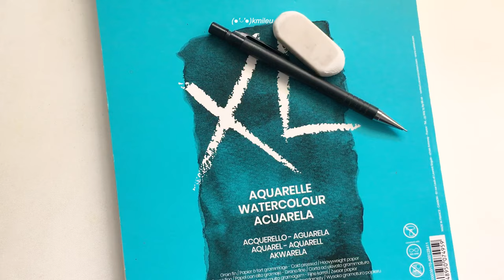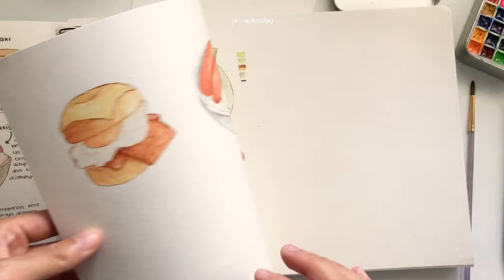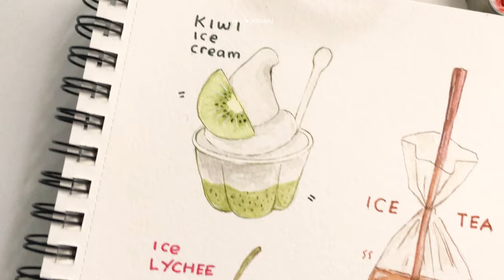art vlog✨ paint with me food illustration watercolor 🍊 - summer edition ☀️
Halo guys, aku kembali lagi.. kali ini aku melukis makanan lagi. dengan suasana hari musim panas . semoga kalian suka ya.

Hello guys, I'm back again... this time I'm painting food again. with the atmosphere of a summer day. I hope you like it.

° material ° :
- shinhan watercolor
- canson watercolor pad
- brush xpression
- snowman spidol marker